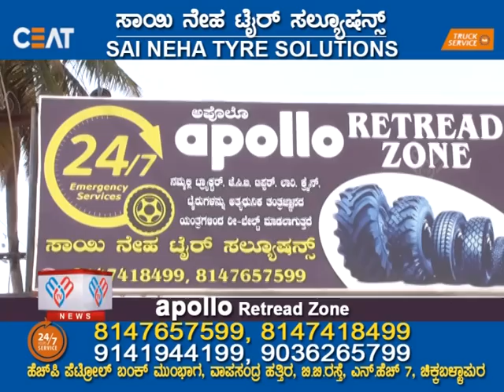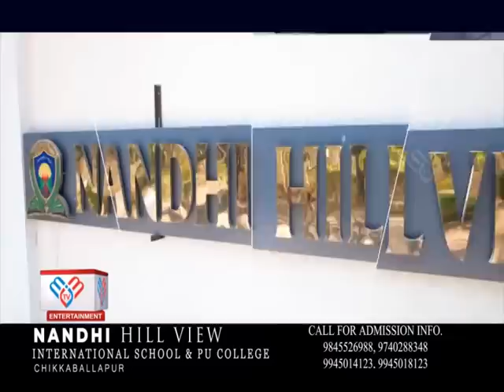MM TV-News 14-04-2023